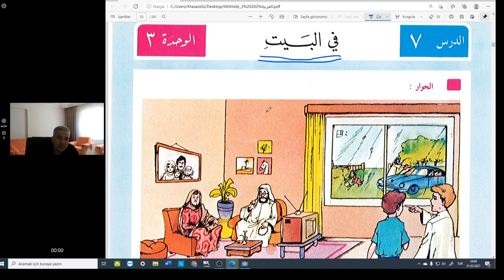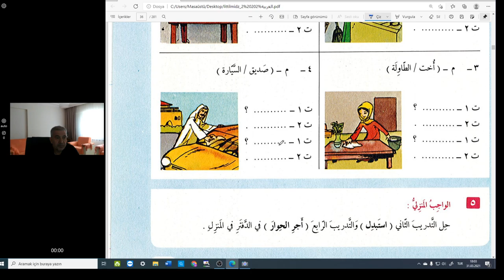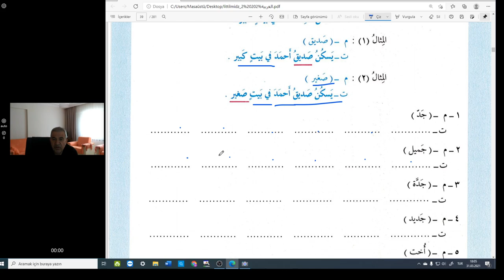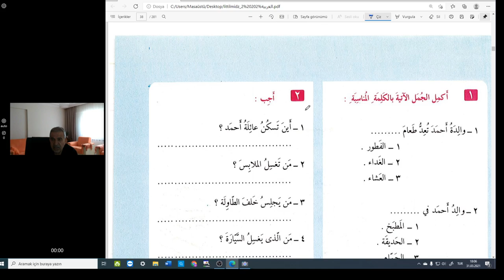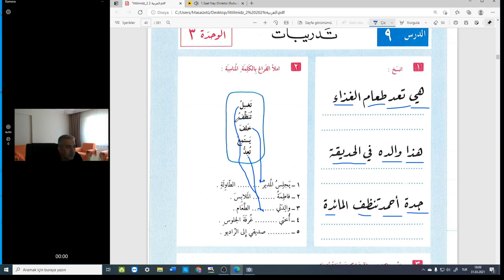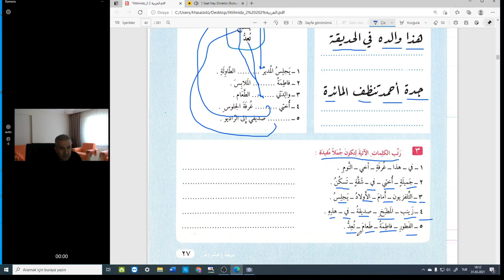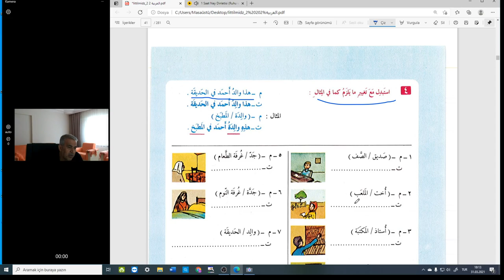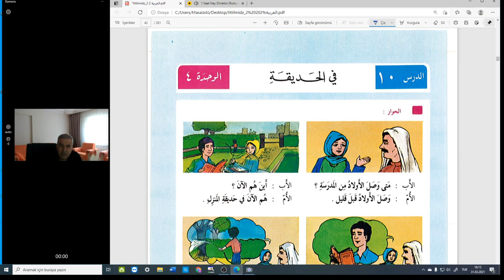Arapça pratikleri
Modern Arapça cilt 2 sayfa 26-27-ve 28
Bİrlikte öğrenelim mi?